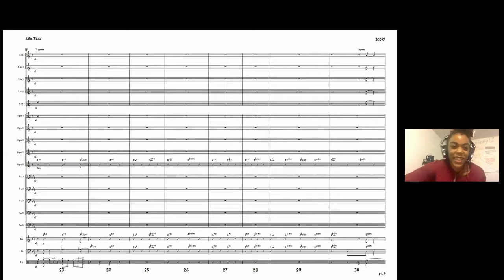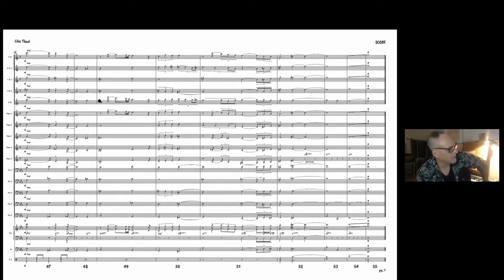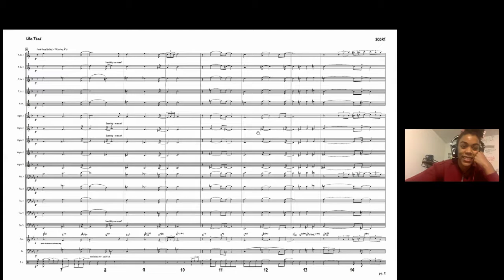Big Band Hanginar Excerpt March 31 2021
Composer - arranger Courtney Wright discusses taking risks as an arranger and Thad Jones's influence in her music with Scott Healy and Andy Farber.
ASMAC Big Band Hanginar Excerpt March 31 2021